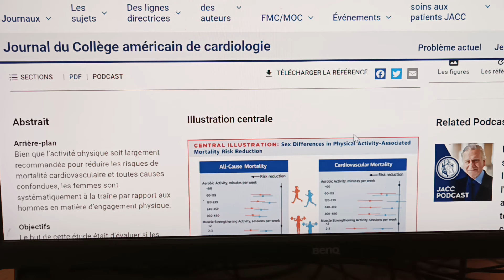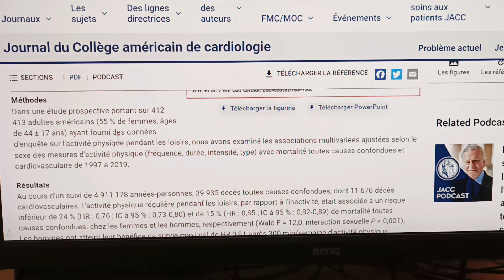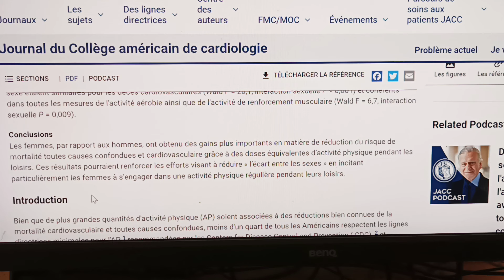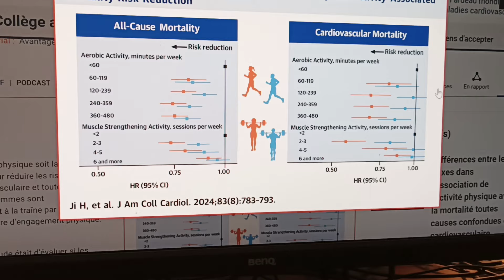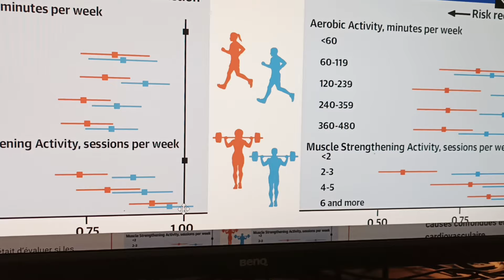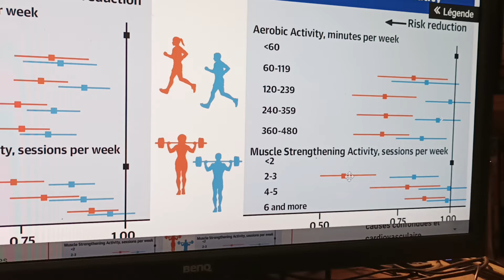Cardio Vs muscu pour améliorer l'espérance de vie ?